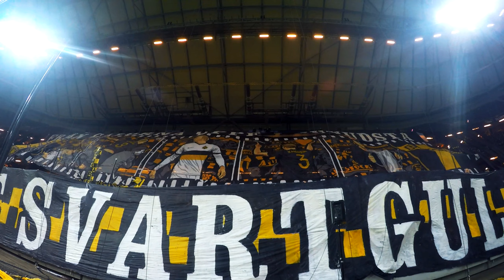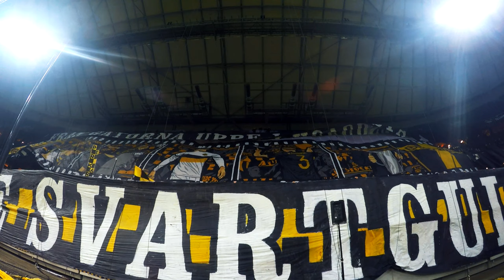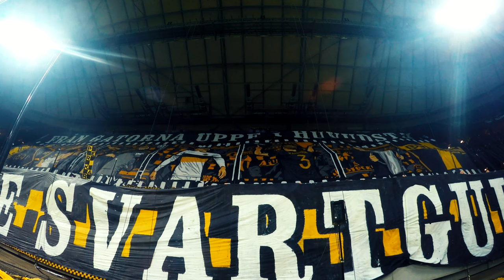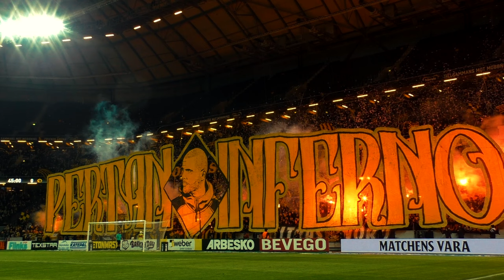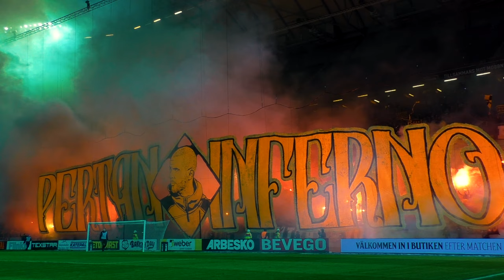AIK - Elfsborg (2022.11.06) Avtackningsmatch för Per Karlsson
Det dröjde lite men nu finns filmen från avtackningsmatchen för Per Karlsson, Sebastian Larsson och Mikael Lustig här! Stort tack till alla som har kollat, gillat och delat med er era åsikter om filmerna i år! Vi ses nästa säsong!